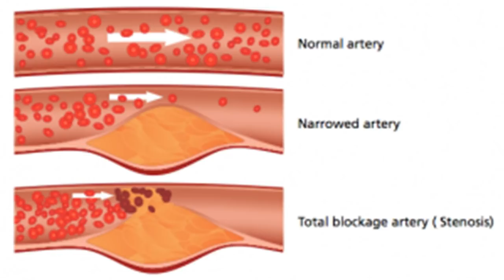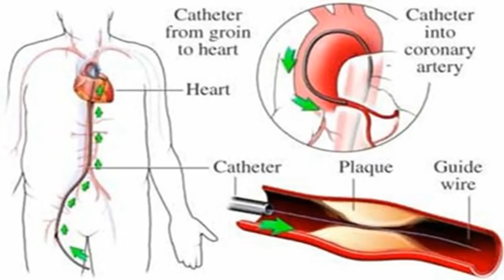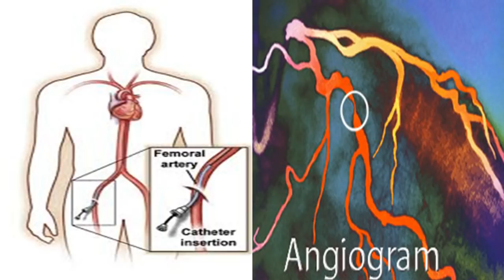ஆன்ஜியோகிராம்---தெரிந்து கொள்வோம் / What is an angiogram?heartattack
What is an angiogram?  - Easy and Quick reference
An angiogram is an X-ray test that uses dye to demonstrate the arteries.
Arteries are invisible to X-ray so the only way they can be seen is by filling them with dye.
The correct name for the dye is ‘contrast’, and it is the iodine it contains that is visible on X-ray.

* In performing a coronary angiogram, a doctor inserts a small catheter
 (a thin hollow tube with a diameter of 2-3 mm)
 through the skin into an artery in either the groin or the arm.
* Next, a small amount of radiographic contrast (a solution containing iodine,
  which is easily visualized with X-ray images) is injected into each coronary artery.
  The images that are produced are called the angiogram.